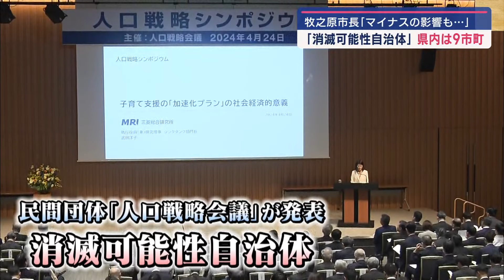全国の自治体の４割に将来消滅する可能性が 静岡県内では９つの市と町が名指しされ…